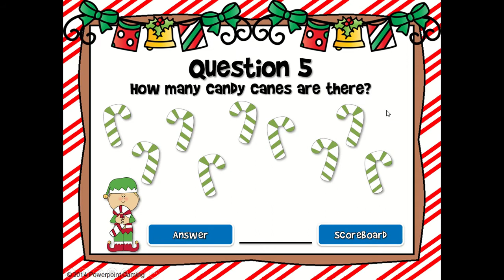Counting Candy Canes Teacher vs Student Game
This powerpoint game practices counting Christmas candy canes. Play against the teacher as you see who can earn the most points. It even includes a scoreboard to keep track of the score. Great for kindergarteners and makes an awesome math center activity.

(Cloud Nine)